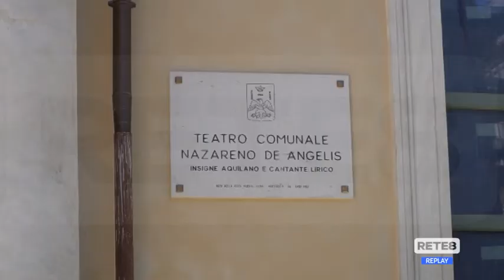L’Aquila - Il teatro comunale verso la completa ricostruzione